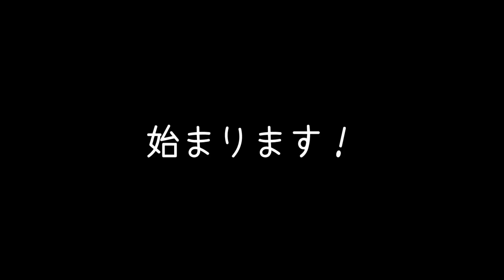【ハワイ】ビーチクリーンしたら、まさかのあれ見つかる【後編】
ハワイにハリケーン接近！？
ビーチクリーンしてみた（後編）

ハリケーン通過後のハワイのビーチを
クリーニングして来ました❗️

吸ったら捨てる‼️🚬️
捨てへんねんやったら吸うな‼️
分かった⁉️

ポイ捨て禁止🙅🏼‍♂️🙅‍♀️

ビーチを大切に⛱

KEEP BEACH CLEAN😜🤙🏼

ハワイ🌈の不思議なパワー🔮に魅了されて、
日本からハワイに引っ越してきた3兄弟👨‍👦‍👦

大自然に囲まれた素晴らしい島🌋
そこで出会う人々、方々、各々、ココどこ
と繰り広げられたら良いねんけどな、、

ハワイのディープな所など
中々行けないであろうスポット
などを紹介できたら良かってんけどなぁ、、

兄弟👨‍👦‍👦の日常など、どーでもいい
しょーもない事も楽しめること
間違いナシ💯💯💯💯✔️✔️✔️

サブ垢
📺Yuukiのトゥルルキッチン in Hawaii